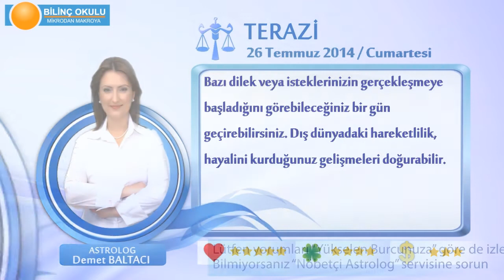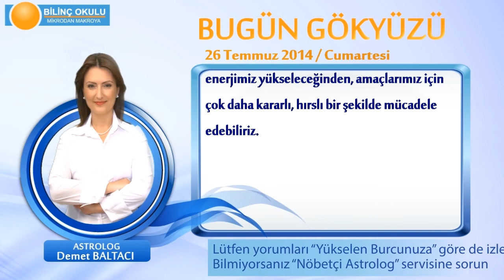TERAZİ Burcu, GÜNLÜK Astroloji Yorumu,26 TEMMUZ 2014, Astrolog DEMET BALTACI Bilinç Okulu